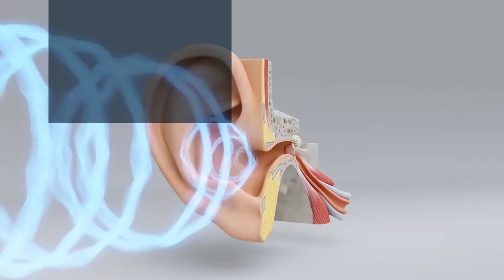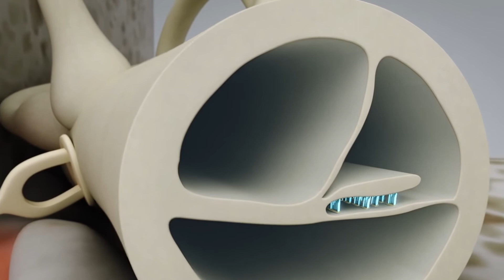hcc cochin siemens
Today, a hearing aid system consists of a tiny microphone that picks up sound waves and converts them into electrical signals. These impulses are fed into an amplifier, which boosts the signal to increase the output of sound and then sends it to a receiver, which converts the amplified signals back into sound and transmits them into the ear through an EARMOLD. They are worn by both deaf and hard-of-hearing people; even profoundly deaf people can benefit from powerful behind-the-ear aids.